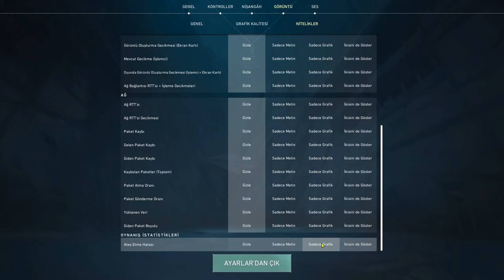Acilen RADIANT Gibi YAVAŞ ATEŞ Etmeyi Öğrenmelisin! | Valorant Taktikleri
▪Ben Emre Hakan, bu videomda bir çok RADIANT ve IMMORTAL oyuncuların kullandığı Ateş Etme Hatası ayarıyla nasıl kendinizi daha yüksek ranklara yükseltebilirsiniz bunu gösterdim bu taktiklerle Valorant oynarken Hızlıca Rank Atlama olabilir.

Chapters;
00:00 Giriş
00:40 Her Ranka Özel Taktik
00:54 Efsane RADIANT Taktiklerimiz